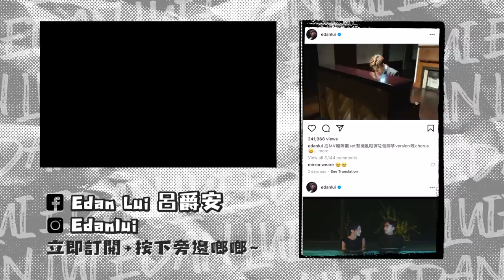[跟我去返工EP.8✈️] 送給大家的聖誕禮物🎁帶大家參觀我屋企😳再小提琴即席演奏MIRROR歌曲😍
今日BOXING DAY~決定送份禮物比大家❤️
大家聖誕快樂喔！！